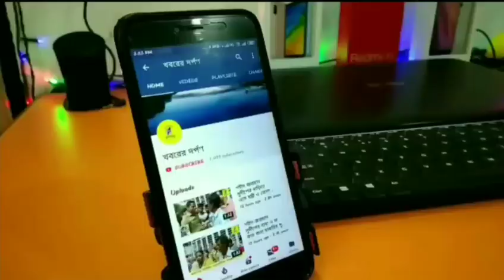কৃষ্ণনগর থেকে পলাশী পরীক্ষা মূলক ভাবে ট্রেন চলা চল শুরু হল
কেন্দ্রীয় সরকারের এনআরসি ও ক্যাব এর বিরুদ্ধে মুর্শিদাবাদ জেলার কৃষ্ণপুর সহ বিভিন্ন রেলওয়ে স্টেশনে একাধিক ট্রেনে বিক্ষোভকারীদের ভাঙচুর ও অগ্নিসংযোগের ঘটনা ঘটার পর আজসিআরপিএফ দিয়ে protection দিয়ে,  কৃষ্ণনগর থেকে 1.15 নাগাদ পলাশীর দিকে ট্রেন চলা চল শুরু হল,
রেল সূত্রে খবর,  আজ পরীক্ষামূলক ভাবে ট্রেন চালানোর পর খতিয়ে দেখবে যে, পরবর্তী সময়ে ওই লাইনে ট্রেন চালানোর জন্য উপযুক্ত কিনা।